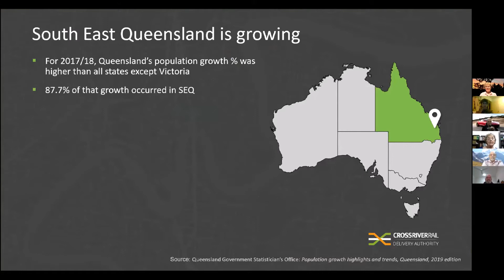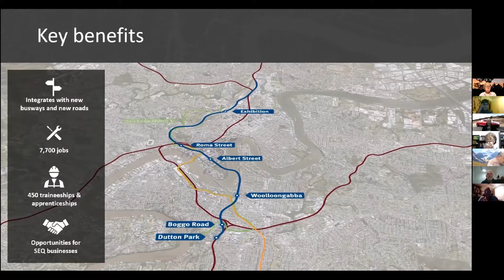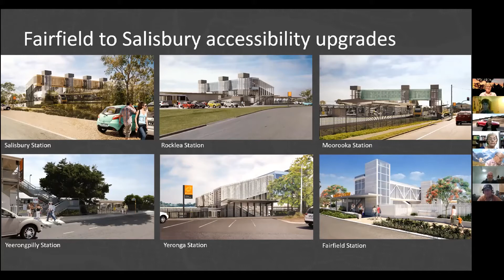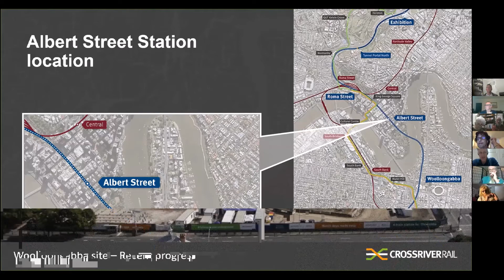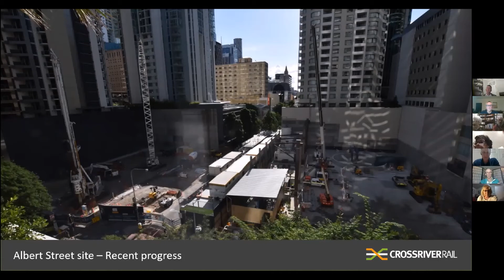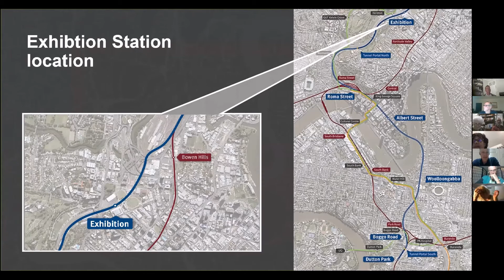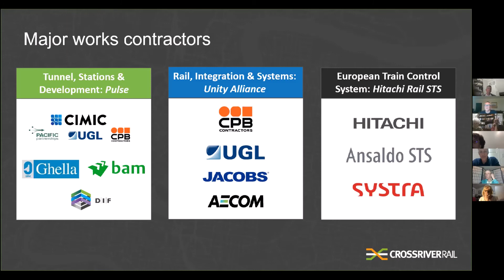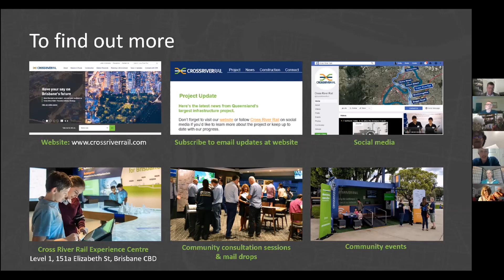20200506 GraemeNewton Cross River Rail (CRR)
Graeme Newton, CEO of Brisbane's Cross River Rail (CRR) Delivery Authority,  provides the Club with a status update.